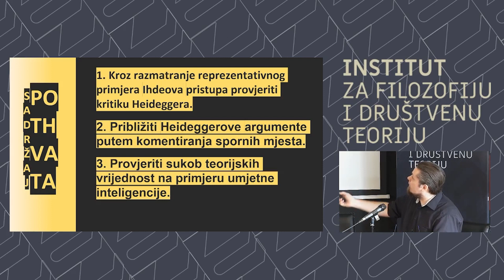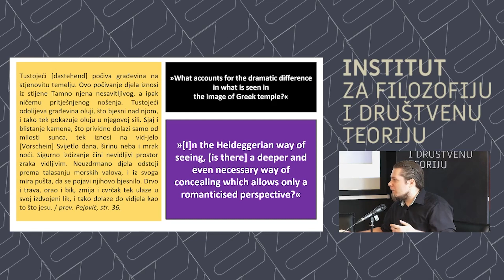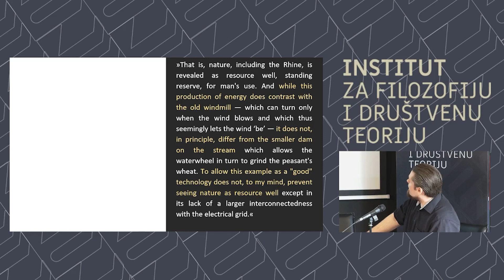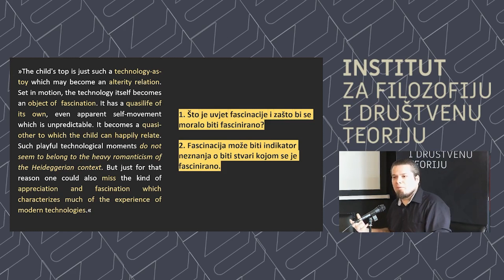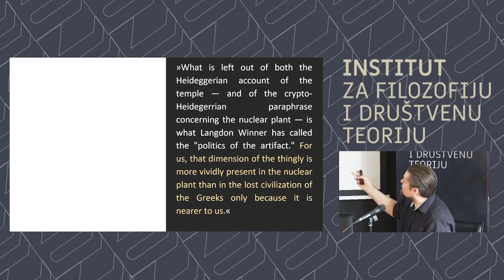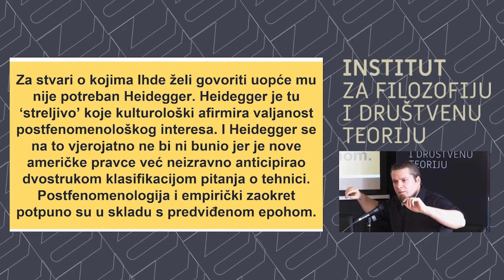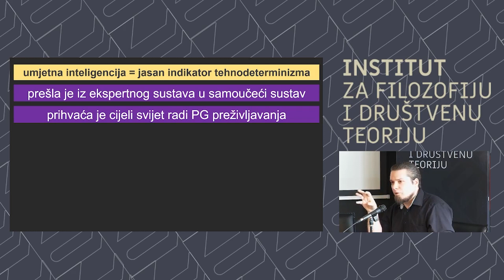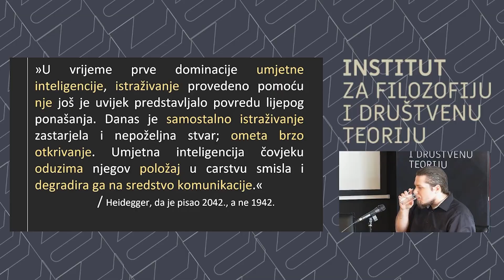Luka Perušić - Opravdanost Ajdove kritike Hajdegerove romantizacije na primeru umetne inteligencije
Suprotstavljanje Hajdegeru bilo je jedno od uporišta za razvoj postfenomenološkog pravca pozitivističkih istraživanja tehnike. Don Ajd, spiritus movens pravca, »popularizovao« je Hajdegera kao »romantičara« s čijim se pristupom tehnici danas ništa bitno ne može napraviti. Je li takav sud opravdan i koliko je Ajd zaista razumeo Hajdegera ocrtno ćemo proveriti s osloncem u dve tačke – Ajdovom tekstu »Deromantizovanje Hajdegera« i naravi umetne inteligencije.